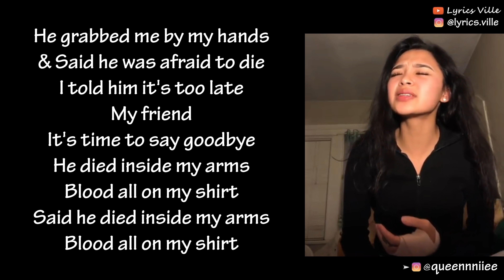Murder On My Mind @queennniiee (LYRICS)